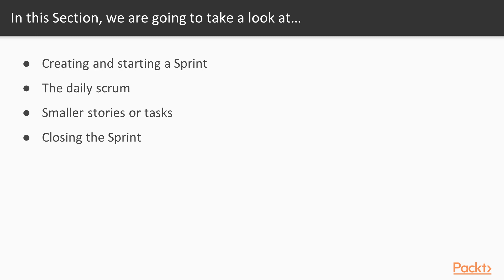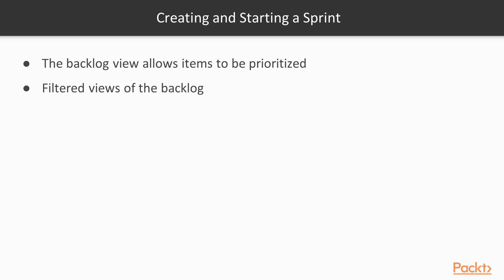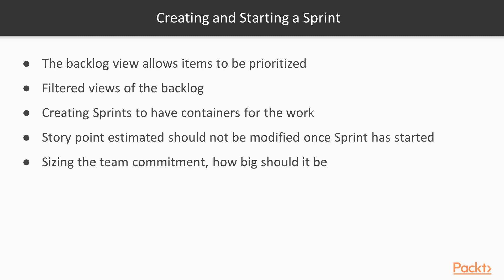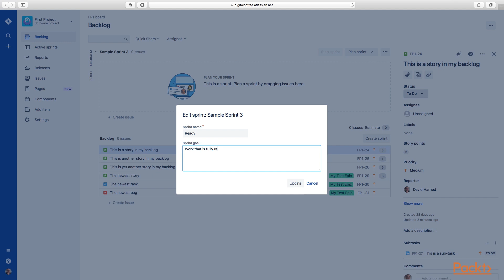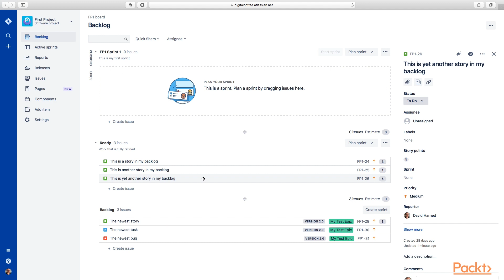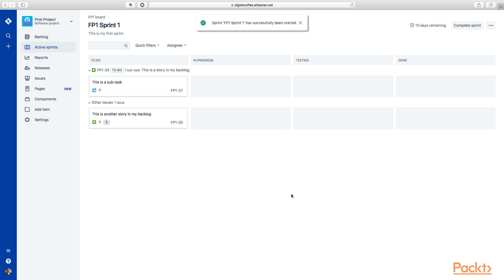Creating and Running an Agile Project in JIRA: Creating and Starting a Sprint | packtpub.com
This video tutorial has been taken from Creating and Running an Agile Project in JIRA. You can learn more and buy the full video course here